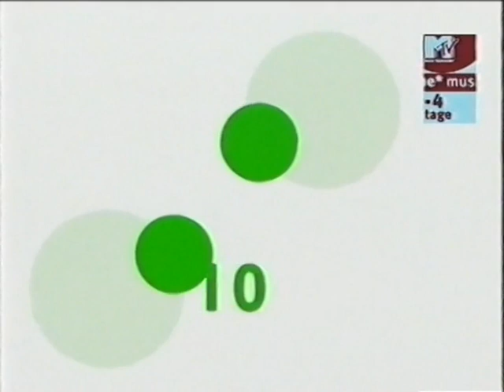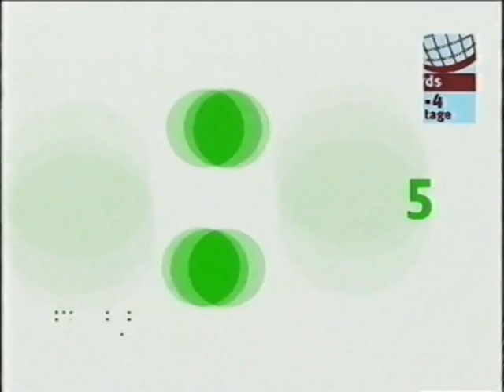Hitlist Germany - dt. Top '10 Singlecharts (12.11.2000)